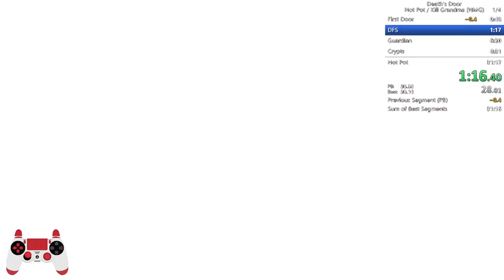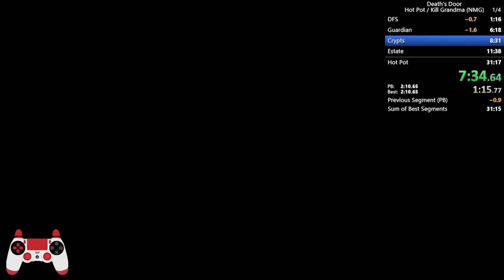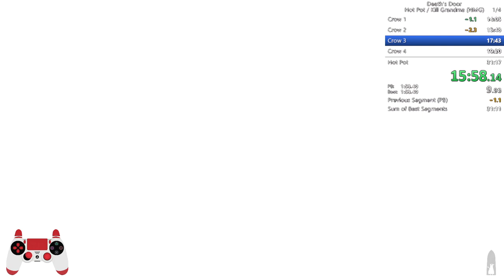Death's Door - (28:13) Hotpot NMG Speedrun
- Light Grandma's pot on fire with her in it (get the hot pot achievement)
-  [Current PB] (Loadless Current Patch)
- Small mistakes. Really messed up at first bird soul
- Not sure what re-time is
- Hot pot is fun!